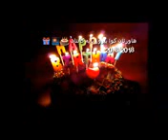Xoshtrin gorani gazhni la dayk bon